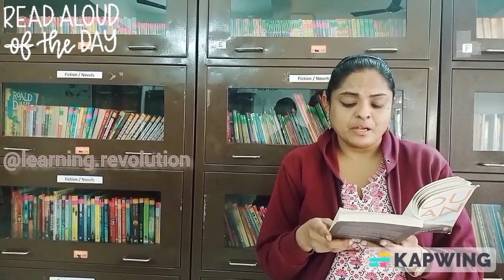Always Start with WHY readaloud readingisfun @iamlifelonglearner JINDAL WORLD SCHOOL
Always Start with WHY readaloud readingisfun ‎@learning.revolution  JINDAL WORLD SCHOOL